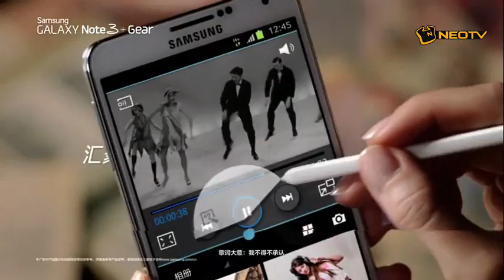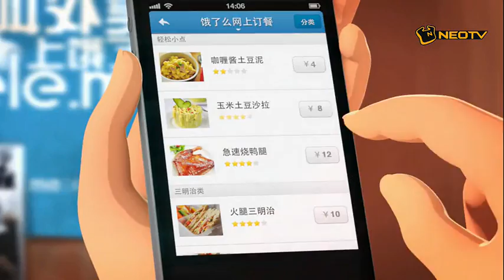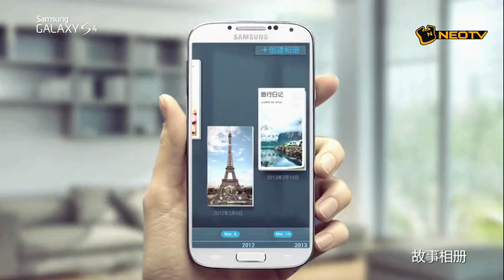WCG2013 CHINA FINAL FIFA14 EP.Vincent(Cheng Nan) VS EP.Sming (Zhao Wei Ming)